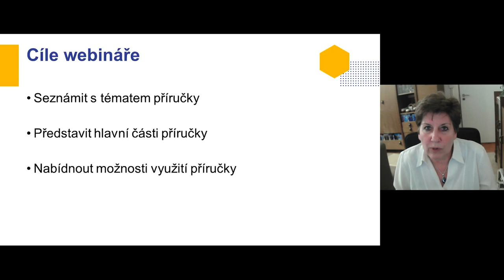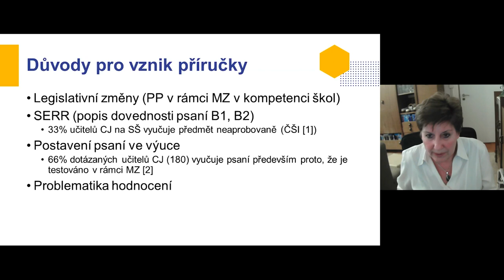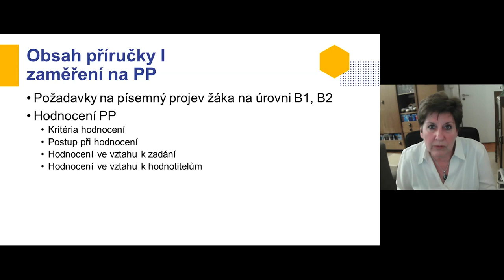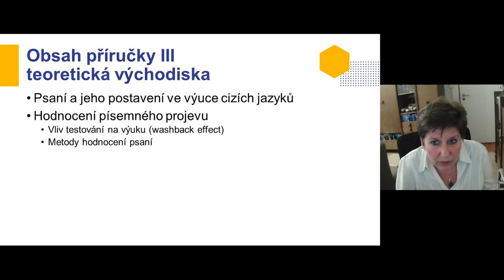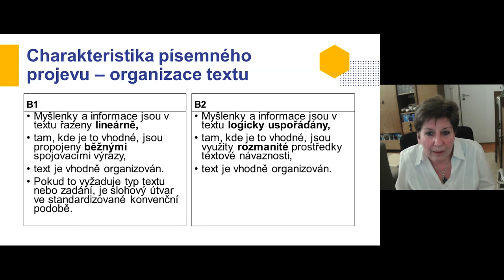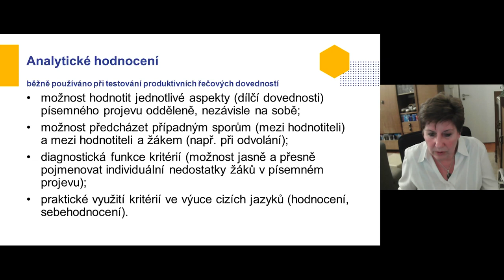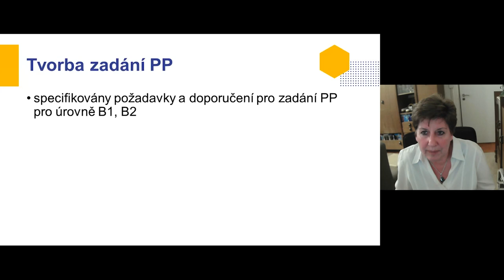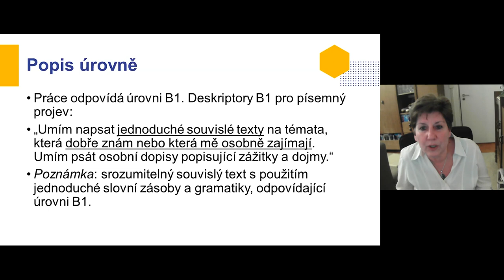CiJ - Seznámení s met. příručkou - Hodnocení produktivních řečových dovedností - Dočekalová, Píšová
Lektoři: Mgr. Martina Dočekalová, Ing. Eva Píšová, Ph.D.

Novela Školského zákona převedla hodnocení produktivních řečových dovedností (psaní a mluvení) v rámci maturitní zkoušky plně do kompetence jednotlivých škol. Metodická příručka vznikla především jako podpora středoškolských učitelů cizích jazyků s cílem pomoci jim hodnotit produktivní řečové dovednosti psaní a mluvení v rámci maturitní zkoušky. Jejím účelem je seznámit učitele SOŠ a gymnázií nejen s metodami hodnocení jednotlivých řečových dovedností, ale i se způsoby, jak při výuce využívat formativní hodnocení, jak poskytnout zpětnou vazbu žákům a získat informace o úspěšnosti vyučovacího procesu.